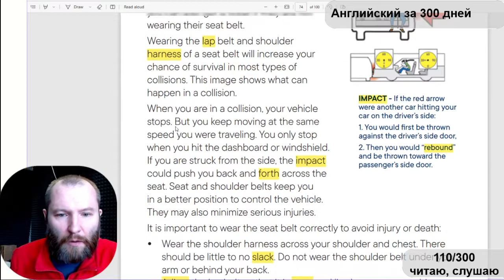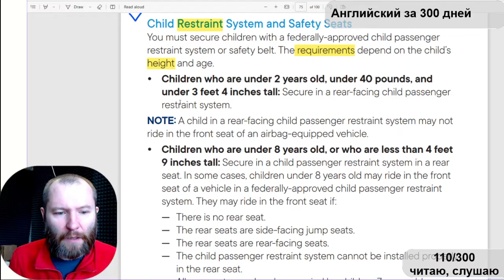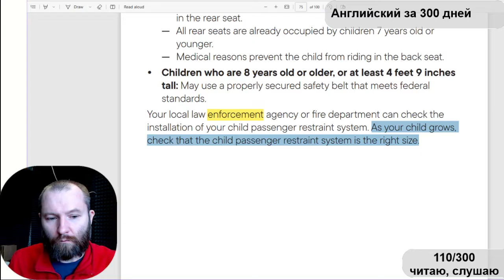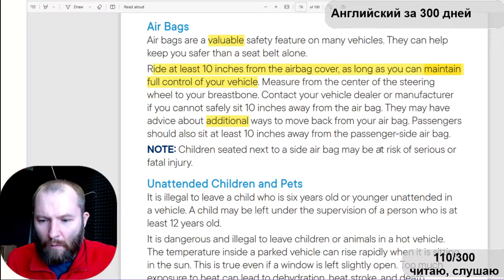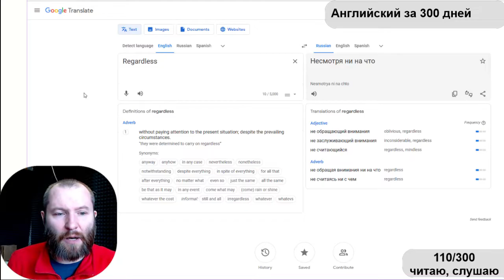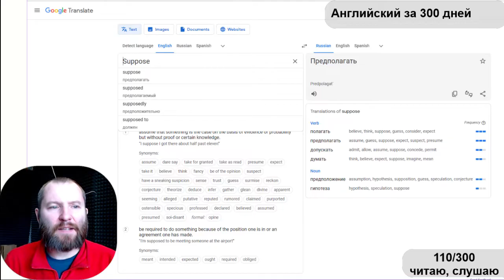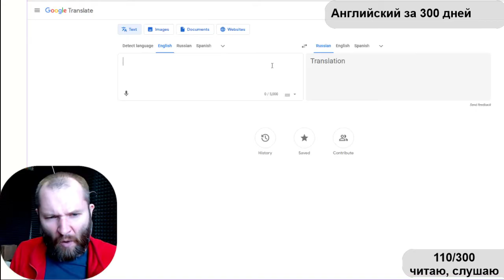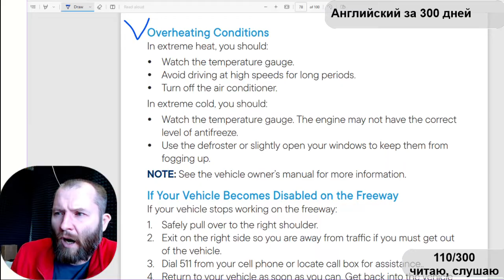110-300 Английский за 300 дней Как получить права в США Читаю американские ПДД